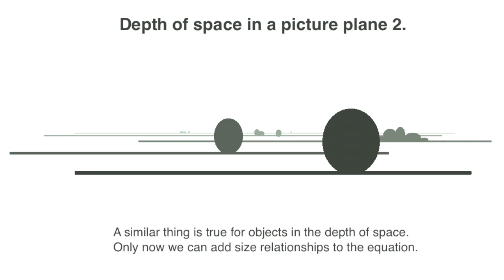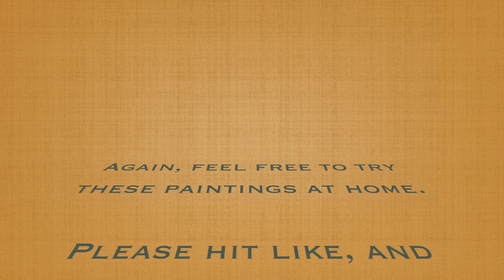Distant Peaks (An exercise in atmospheric perspective)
This time I'm on the far West side of Rush Valley, looking East toward the Oquirrh Mountains.  Working from cool to warm, layering of colors, and overlapping help shapes help tell the story of this open empty valley, and the mountains beyond.